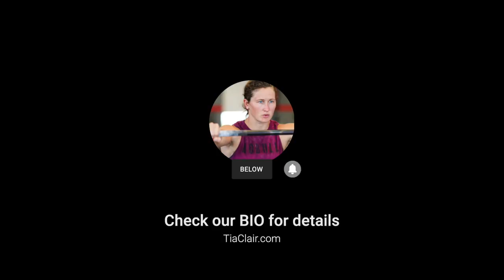HERE IS EVERYTHING YOU WANTED TO KNOW!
Hey Guys!

Just a quick little Q&A session tonight, while I make TACOS! Who doesn't love tacos is more of the question! Hope you enjoy it, and our goal is to get two vids a week, possibly three for you! Make sure to LIKE and we will keep bringing them!

You can follow along with Shane, and I for the 2020 Season!

For those looking for new programming; check out my online TFitness programs. We offer 2 styles of programs;

2) Tia's Daily Program (details in the link below)

We also offer 8 week e-book programs to strengthen both your CORE & SQUAT. (details in the link below)